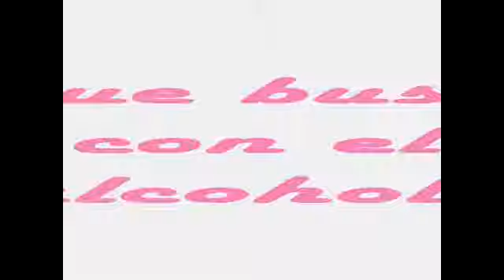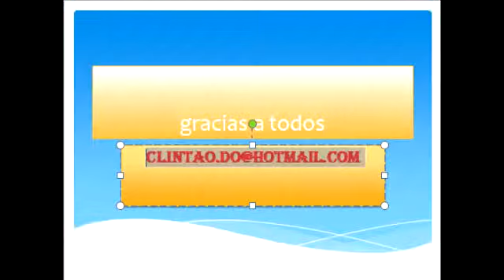el acoholismo 1´´c´´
El alcoholismo es una enfermedad que consiste en padecer una fuerte necesidad de ingerir alcohol etílico, de forma que existe una dependencia física del mismo, manifestada a través de determinados síntomas de abstinencia cuando no es posible su ingesta. El alcohólico no tiene control sobre los límites de su consumo y suele ir elevando a lo largo del tiempo su grado de tolerancia al alcohol.1